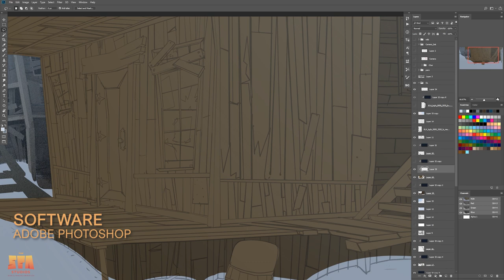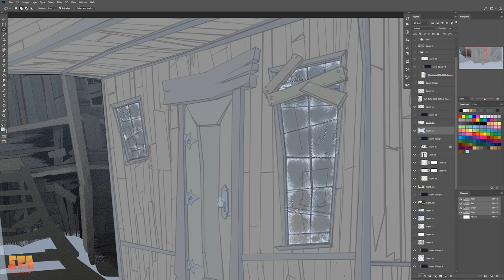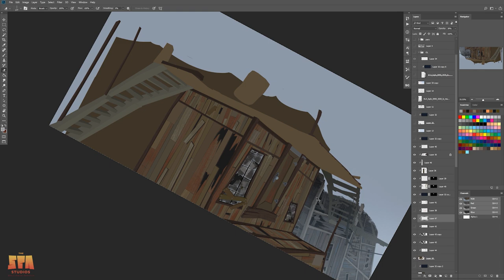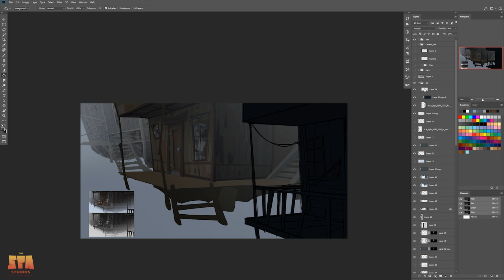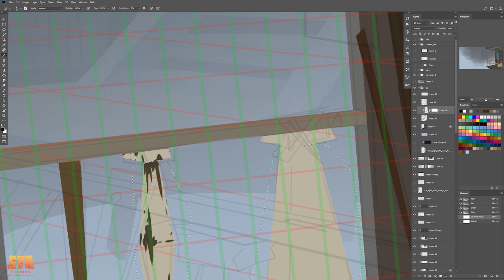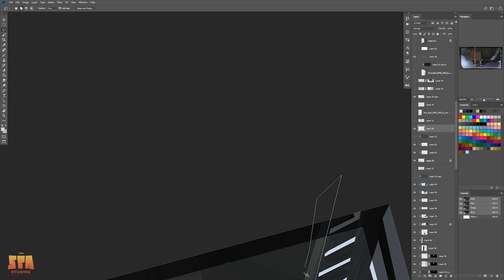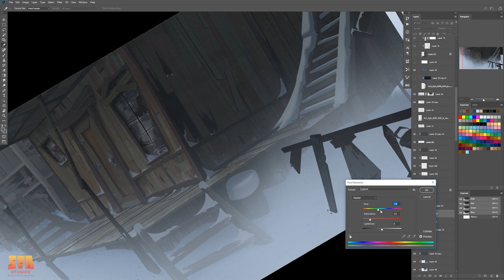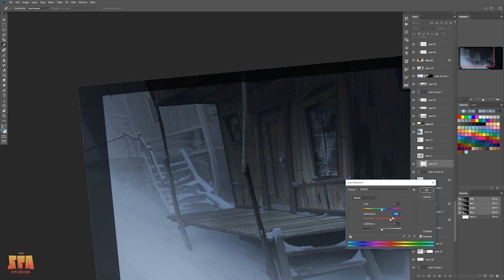KLAUS | Smeerensburg Painting Time-Lapse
Here's a rare treat: A Time-lapse of an actual Klaus Production Background painting by the Uber-talented Gabriel Gomez. We dare you to stop watching after you've started: It's truly mesmerizing.

Welcome to the Official Youtube channel for The SPA Studios (Sergio Pablos Animation), a Madrid-based Feature Animation Studio. You may know us from our work on films such as “Despicable Me”, “Smallfoot”, “Rio”, or most recently “Klaus”, Netflix’s first original Feature film, which was entirely conceived and produced at SPA Studios and received 7 Annie Awards and 1 BAFTA Award, as well as a nomination from The 2020 Academy Awards for Best Animated Film, among many others.